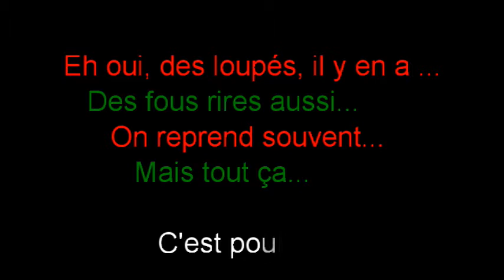CALENDRIER DE L'AVENT MUSICAL - JOUR 21 - "Clic clac dans mes mains"